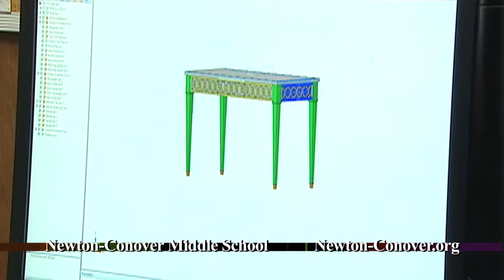Welcome to Newton-Conover Middle School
Newton-Conover Middle School is a STEM -focused school that provides students with the opportunity to solve tomorrow's problems today.  By implementing a project-based learning approach, NCMS students are using critical thinking skills and creativity to learn more about how they can improve their society and their future.